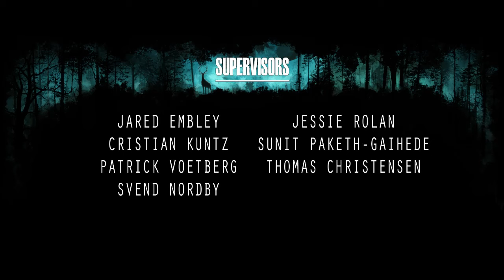Mighty Antlers 🦌 The Crushing Consequences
🚨 Hold on tight for the thrilling ride in "Mighty Antlers", an animated short film about animals. Join a speeding driver as he crashes into a deer, sending shockwaves through the forest. Witness the jaw-dropping consequences of his reckless actions and explore themes of karma, nature's balance, and the power dynamics between humans and wildlife. 🌳 With stunning visuals and a thought-provoking story, "Mighty Antlers" is a must-see film that will leave you questioning the repercussions of our choices.